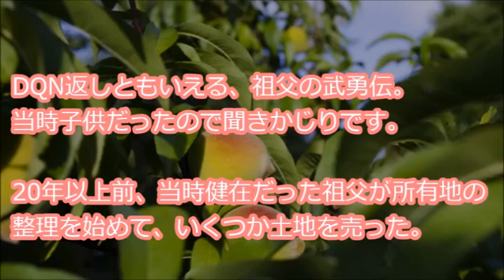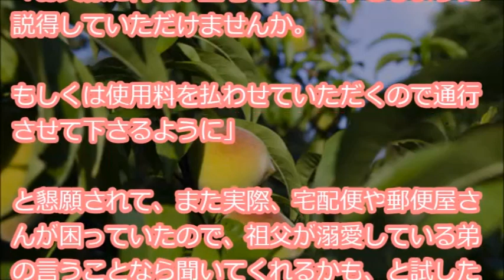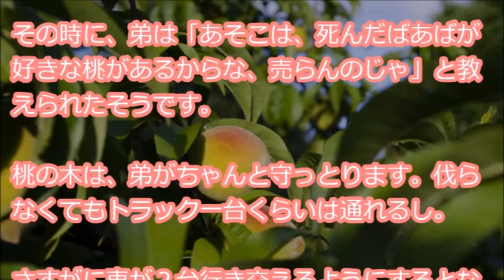【祖父の思い】 業者が祖父を騙して土地の一部を買い取り、マンションを完成させたが怒った祖父が、マンション周辺の土地の一部を立ち入り禁止にした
『DQN返しともいえる、祖父の武勇伝。当時子供だったので聞きかじりです。20年以上前、当時健在だった祖父が所有地の整理を始めて、いくつか土地を売った。まだバブルの恩恵が残ってた頃で、そこそこ高値で売れていく中、マンション開発に交渉された土地が・・・』

【用語解説】
・ウト

赤ちゃん。

・k/K
警察